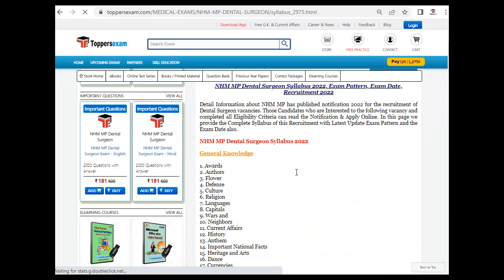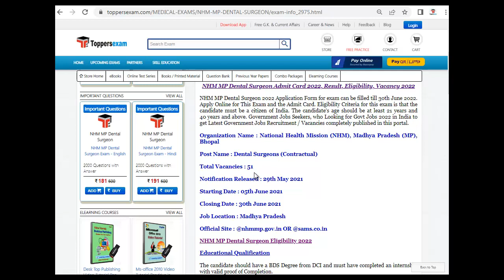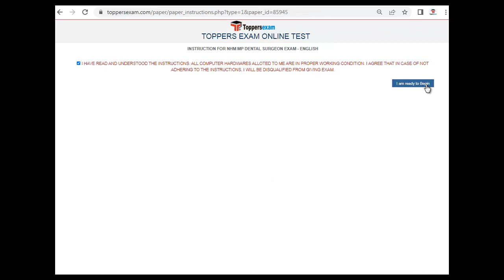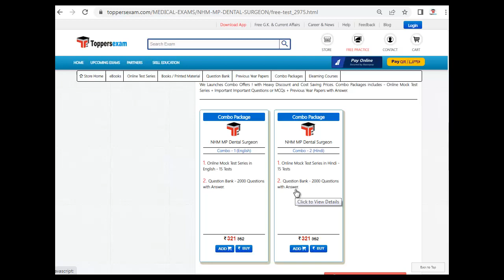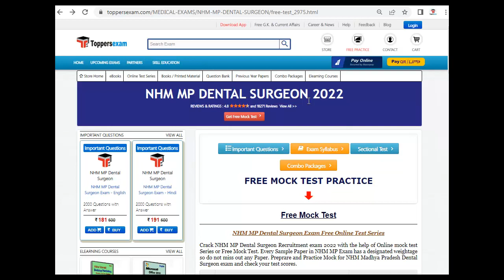Recruitment For NHM MP DENTAL SURGEON 2022 | Questions and Answers | Complete Syllabus | Booklet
NHM MP DENTAL SURGEON 2022 Exam 2022 Detailed, Update Syllabus & Pattern. For Preparation of NHM MP DENTAL SURGEON 2022 we Provide Books, eBooks, Booklet, Sample Paper, Solved Paper, Printed Material, Mock test, MCQ, Practice Set, Questions and Answers, Exam Pattern , Previous Year Paper,  Important Questions, Preparation Tips & Strategy NHM MP DENTAL SURGEON 2022 Exam , Study Material and More at Toppersexam.com

For NHM MP DENTAL SURGEON 2022 Mock test 2022

For NHM MP DENTAL SURGEON 2022 Book & Printed Material 2022

For NHM MP DENTAL SURGEON 2022 Important Questions 2022